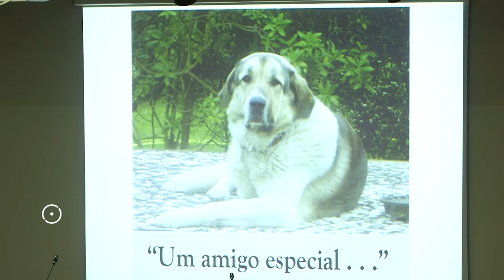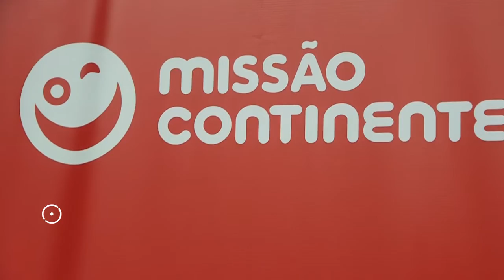“Um Amigo Especial” recebe prémio da Missão Continente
Cerimónia de entrega do prémio da Missão Continente, atribuído ao projeto “Um Amigo Especial”, desenvolvido em Óbidos e que junta a Unidade Local de Saúde Pública de Óbidos – ACES Oeste Norte e o Auditório da escola Josefa de Óbidos - Óbidos, 21 de junho de 2016.